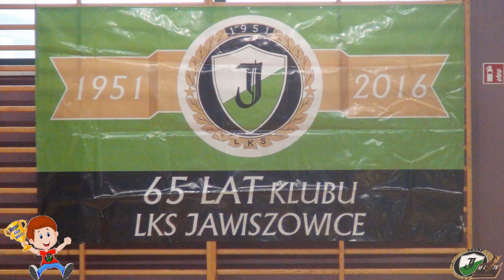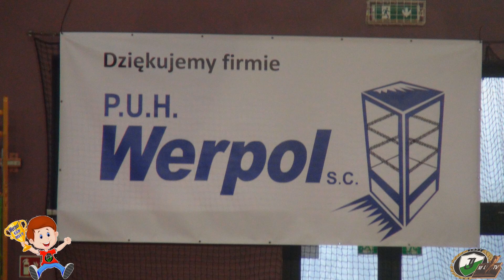WERPOL CUP 2017 3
II WERPOL CUP ORLIK 2017
Mecze:
LKS JAWISZOWICE-LKS JAWISZOWICE II , LKS PRZECIESZYN-UNIA OŚWIĘCIM, LKS JAWISZOWICE II - STRUMIEŃ POLANKA WIELKA, LKS SKIDZIŃ-LKS JAWISZOWICE, LKS JAWISZOWICE II - UNIA OŚWIĘCIM